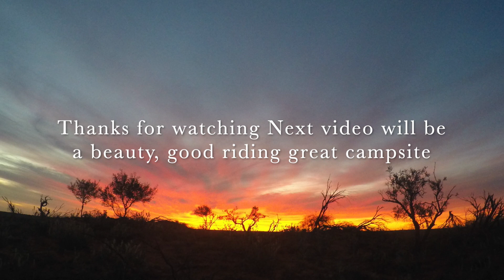Packsaddle to Camerons corner - great adventure ride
After Fowlers Gap we head north to Packsaddle. Not good , flood outback dirt roads. We are delayed for many hours. Road opens we ride in slippery conditions and hard packed mud to camp on an old tip site. Off to Tibooburra for lunch. then out to Camerons corner.